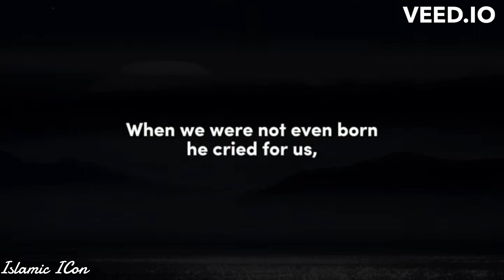Omg 😲🔥 This Is Hazrat Umar 🔥🔥